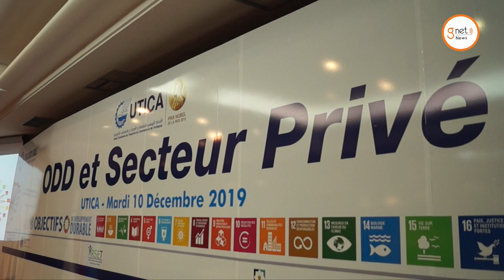Phosphate Gafsa et deux autres grandes entreprises adhèrent au principe de responsabilité sociale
C’est désormais officiel, l’UTICA (Union tunisienne de l’industrie du commerce et de l’artisanat) a adhéré au réseau « Global Compact » relevant du pacte mondial des Nations Unies. Il s’agit d’un engagement volontaire dans lequel des entreprises, associations ou encore des ONG sont invitées à respecter 10 principes relatifs aux droits de l’Homme, aux conditions de travail, à l’environnement et à la lutte contre la corruption.

L’adhésion de l’UTICA a été officiellement faite ce mardi 10 décembre lors d’un séminaire consacré à l’engagement du secteur privé dans les Objectifs de Développement Durable. La date n’a pas été choisie au hasard puisque, cet événement a été organisé dans le cadre du 71ème anniversaire de la déclaration universelle des droits de l’Homme.